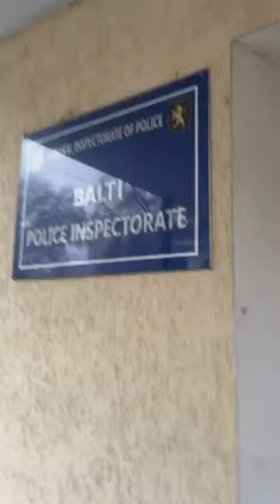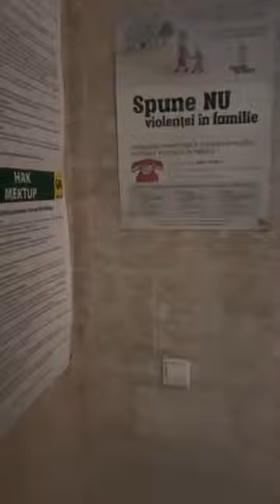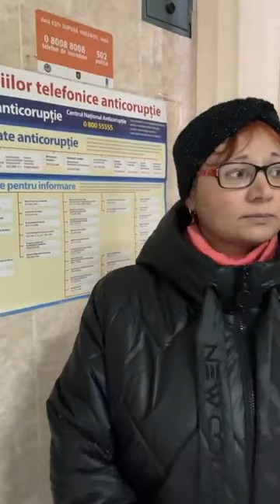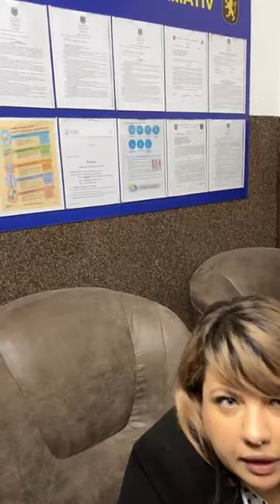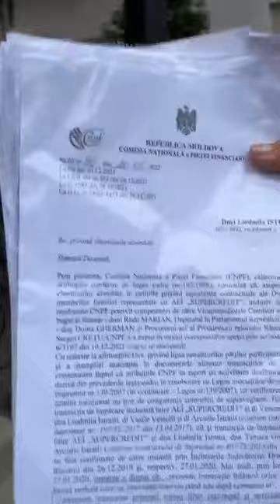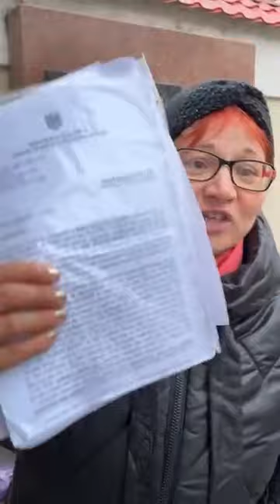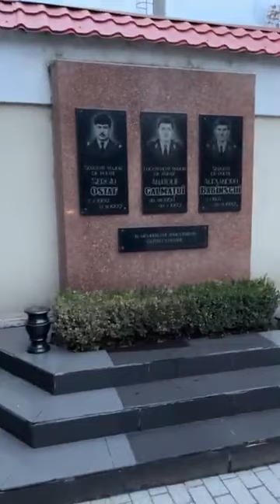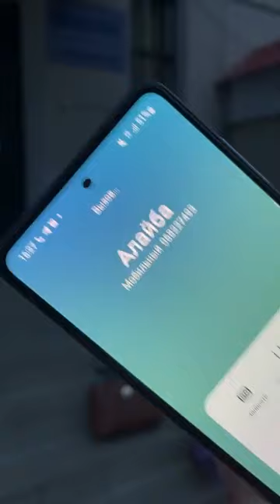Maria Olar la Bălți...Poliția...detalii